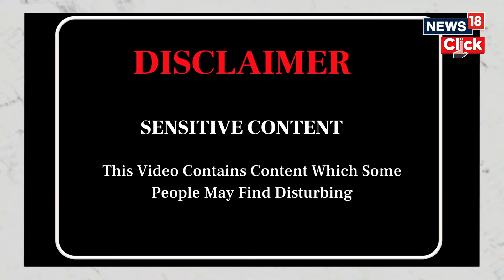Hamas Attack | UNRWA Latest | Israel Slams UN Interim Report On Allegations Against UNRWA | N18V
Israel has lambasted an interim report reviewing allegations against Palestinian refugee agency UNRWA as attempting to 'cover up' the body’s failures and its ties to terror organisations in order to allow for it to resume receipt of global funding. The report was drawn up after Israel claimed that
12 of UNRWA’s employees actively participated in Hamas' October 7 terror onslaught on Israel, which left 1,200 people dead. Israel argues that Hamas' infiltration into UNRWA runs far deeper and that some 1,500 employees have active ties to terror groups. Following Israel’s bombshell allegations, a number of countries, including the US, suspended funding to the organization.

n18oc_news